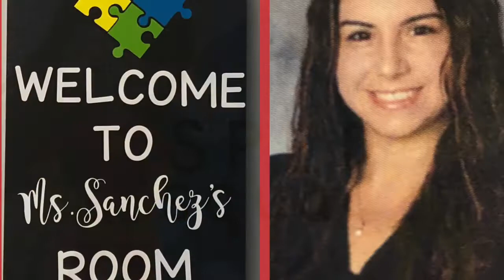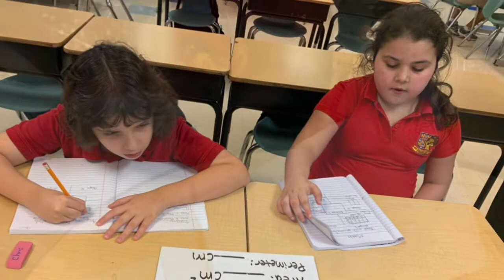WHGE SPED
Our amazing ESE Dept